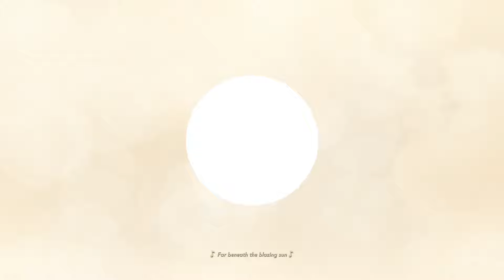SoC - Bighli Biggs Does a Big One - Final Campaign (Mission 4/4) - Songs of Conquest - Show #3277